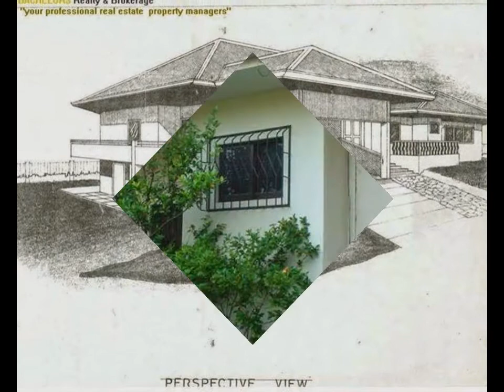Rush Sale 689sq.m 2-Storey House and Lot in Bulacao Talisay Cebu near Mall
Single Detached House and Lot for Sale.
Inside Subdivision
Location: Bulacao Talisay City, Cebu.
Very near in ST. Paul College and Asian Computer College
Near in Gaisano Fiesta Mall
Near in Atlantic Hardware Bulacao

Selling Price: 9-million down to 7-million

HOUSE DETAILS:
2-Storey Single detached
1 Masters Bedroom
2 bedroom
2 maids Quarters
2 terrace
Occasional Dining hall
Every Bedroom with toilet and bath
Spacious Living Area And Dining Room
Library Area
Study area
Service Area
2 Car garage
With Reserved Water tank
Fully Fence
Big Kitchen
Family Dining Hall
Corner Lot area
with back to back road and gate

Sharing of Expenses:
Seller will shoulder Capital gain tax and Documentary stamp tax
Buyer will shoulder transfer fee and notarial fee.

PLDT Landline: 505-6292
Landline Extension: 513-4034
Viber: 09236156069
Merben P. Gidayawan
Division Sales Manager
Bachelors Realty & Brokerage
Broker License #: 0014187
Skype: merben.gidayawan
Yahoo Messenger: benz_uc